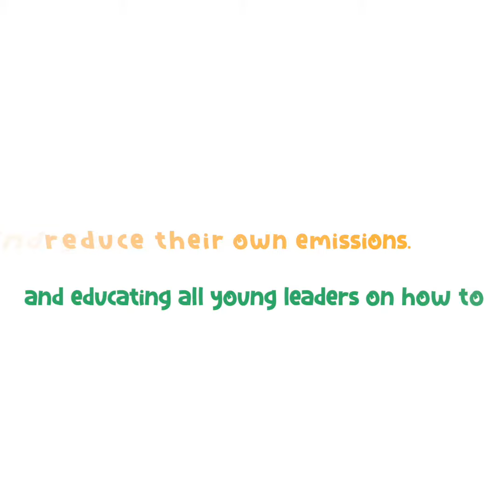Festival23 | Climate Action